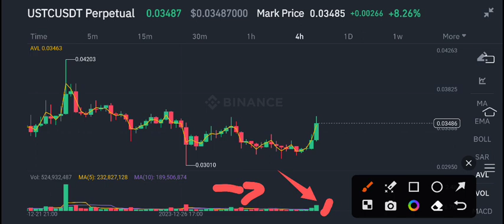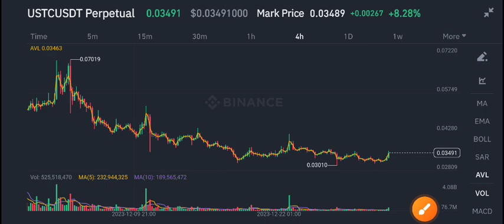Terra classic usd Latest News Today! USTC Price Prediction!